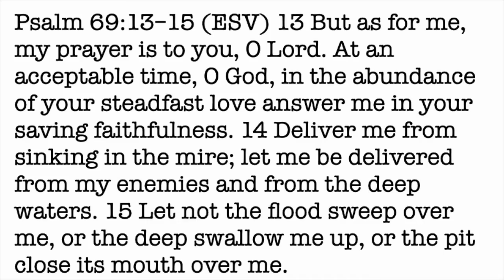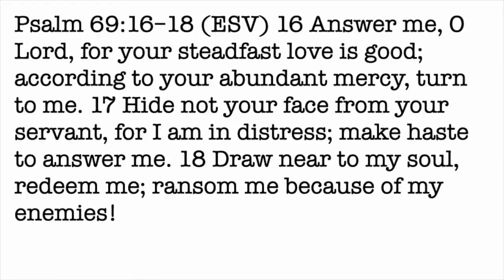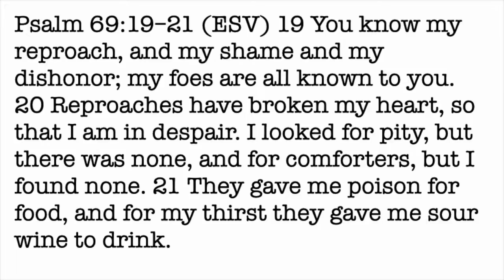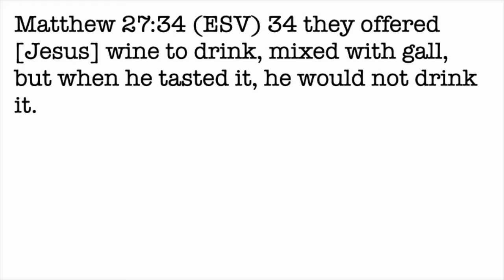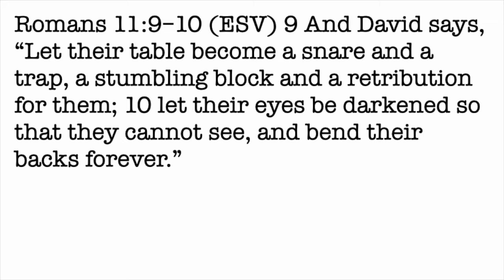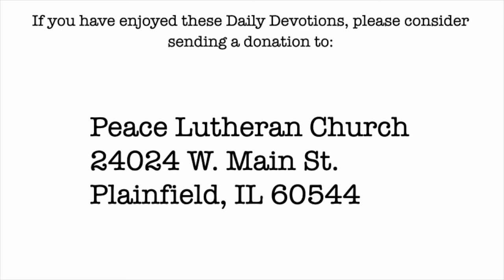Daily Devotion with Pastor Balla for September 30, 2021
Psalm 69
A Plea for Mercy, Part 2